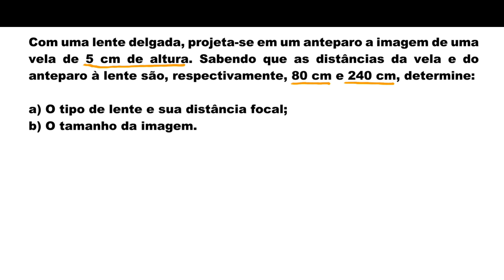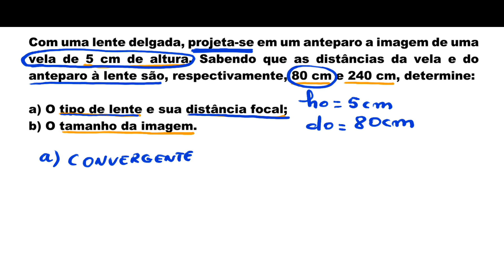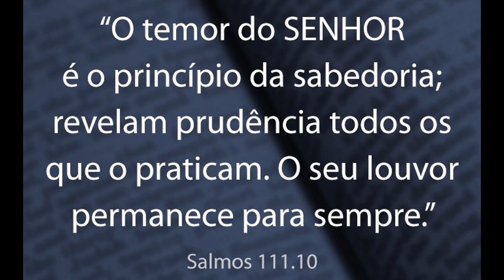Física - Lentes Esféricas | Questão 6 | Prof. Edson Dias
Com uma lente delgada, projeta-se em um anteparo a imagem de uma vela de 5 cm de altura. Sabendo que as distâncias da vela e do anteparo à lente são, respectivamente, 80 cm e 240 cm, determine:

a) O tipo de lente e sua distância focal;
b) O tamanho da imagem.